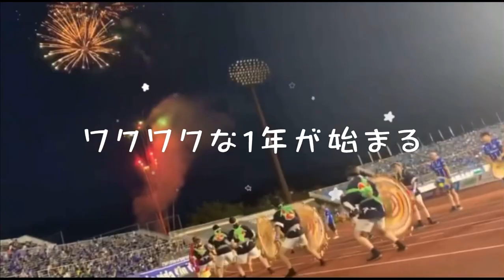MONTEDIO YAMAGATA UNOFFICIAL FILM / モンテディオ山形 非公式 2021SEASON ホーム開幕戦煽り動画【MAD】DREAMIN' ON / Da‐iCE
開幕からのアウェイ3連戦を1勝2分と負け無しで乗り切った今年のモンテディオ。

いよいよ3.21(日)にNDスタに戻ってくる。

昨年終盤に開花したアグレッシブフットボールで
悲願のJ2優勝、J1復帰を目指すシーズンのホーム開幕戦!

スタジアムを青く染めましょう!

来場者全員にフリースモ(ポ)ンチョをプレゼント!!

その他の詳細はクラブHPで!!